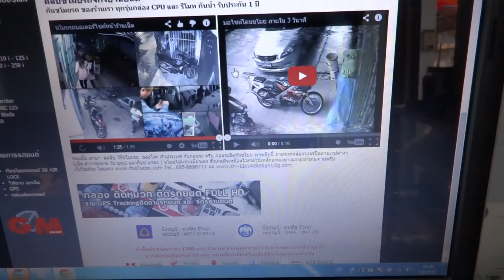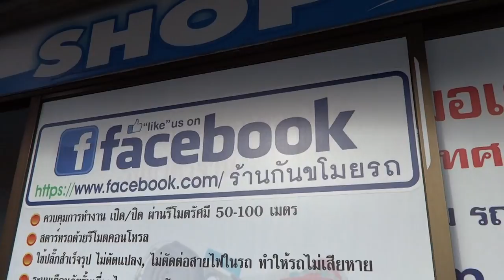HONDA CBR150 1/8/57 085-8686711